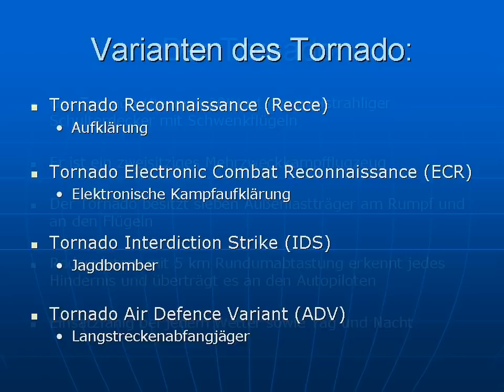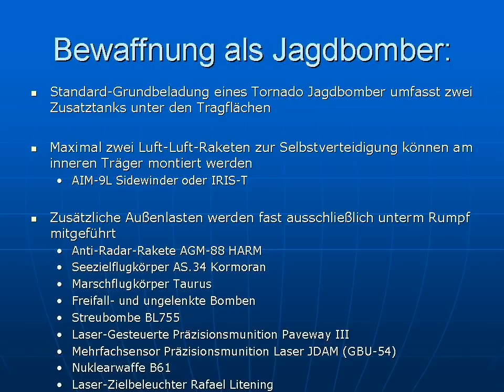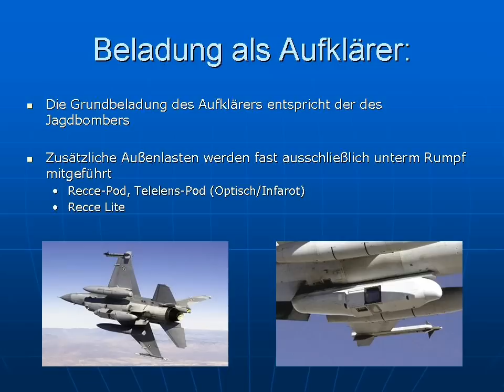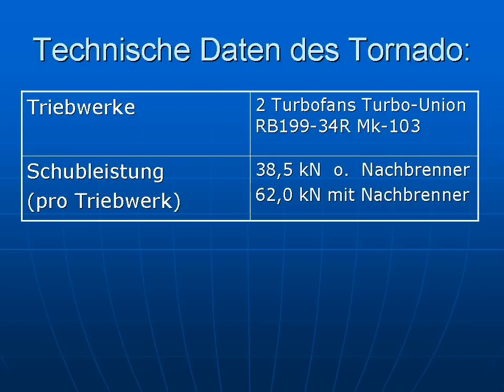Technik der Bundeswehr: Tornado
Informationen, Bilder und Technische Daten vom zweizitzigem Mehrzweckkampfflugzeug Panavia 200 (Tornado).
Die Bundeswehr hat insgesamt 357 Tornados bestellt, wovon im September 2009 noch 199 existierten. Der Panavia 200 Tornado wurde 1983/1984 in Deutschland eingeführt